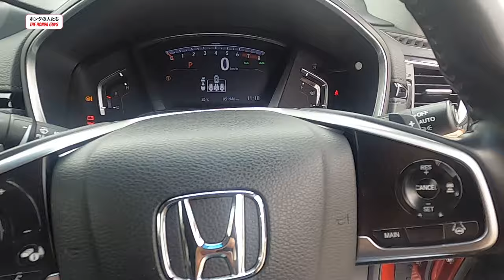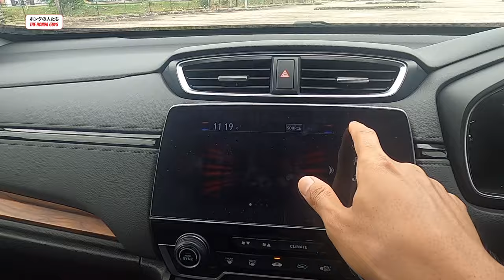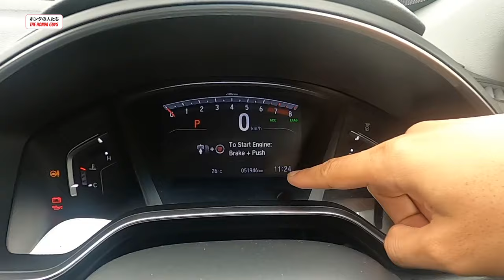Honda CRV Gen5 - Kereta Terpakai Paling Berbaloi untuk Dimiliki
Berminat untuk dapatkan Honda CRV generasi ke-5 ni, boleh contact saya terus. Tekan link sekarang.